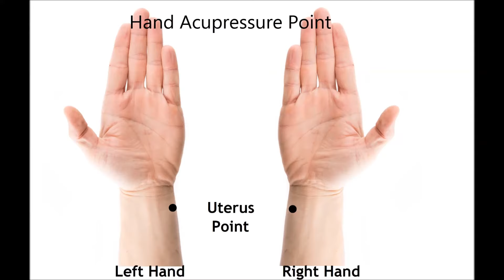Hand Acupressure Point for Uterus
Hand Acupressure Points for Uterus